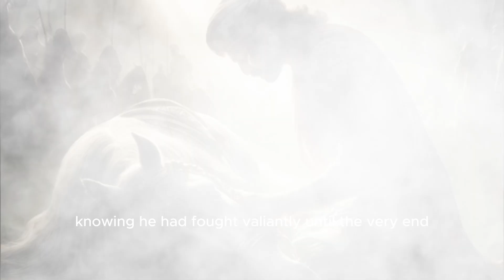Unveiling Chetak - The brave horse of Maharana Pratap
Chetak: Maharana Pratap's loyal, fearless steed, embodying valor and sacrifice.